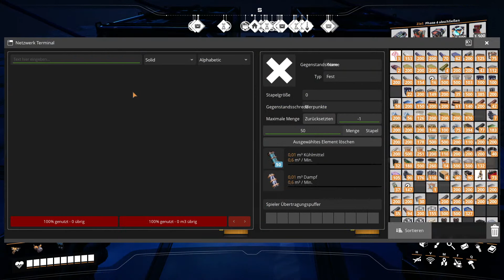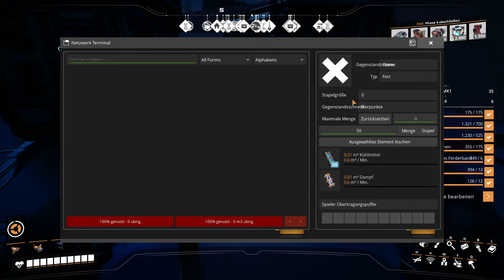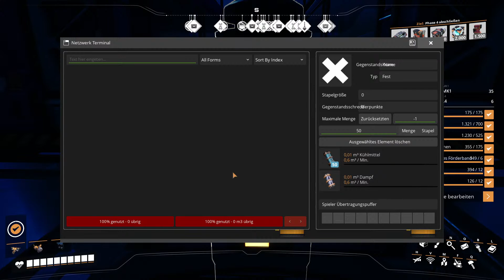Satisfactory PLUS - Lagernetzwerk, so funktioniert es schon mal nicht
installierte Mods:
More Milestones
Super (Alternate) Recipes SF+
Satisfactory Plus
Refined Power